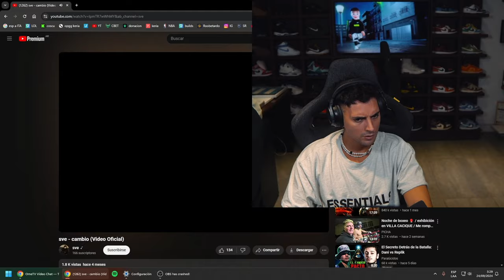PRIMERA VEZ DE COSCU EN OME TV